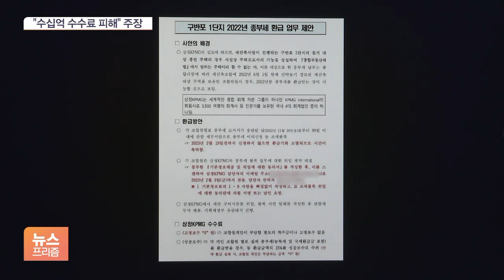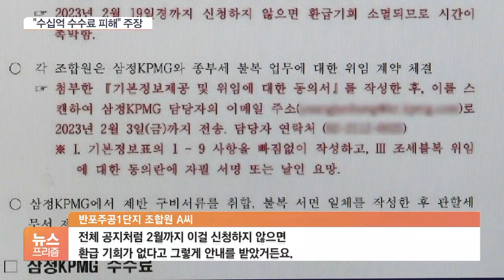반포주공 조합원, 삼정회계법인에 뿔난 이유는?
[앵커]

재건축 사업이 진행 중인 아파트의 경우 이주가 시작돼 멸실신고가 이뤄지면 종합부동산세가 부과되지 않습니다.

그런데, 반포주공 1단지의 경우 신고가 늦어져 종부세를 납부했다가 올초 법이 개정되면서 이를 환급받을 수 있게 됐는데요.

그런데 한 대형 회계법인이 이같은 법 개정 사실을 숨긴 채 수수료를 받고 종부세 환급을 진행했다가 조합 측과 법정 소송까지 이를 지경입니다.

어떤 내용인지 김정연 기자가 취재했습니다.